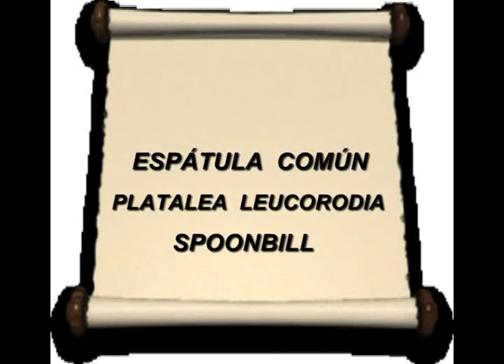Espátula común ( Platalea leucorodia )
One sees better quality of the video in - se ve mejor calidad video . Espátula común ( Platalea leucopodia ) Ing. Spoonbill . Grabadas en el Parque Nacional de Doñana en Huelva ( España ) en abril de 2008